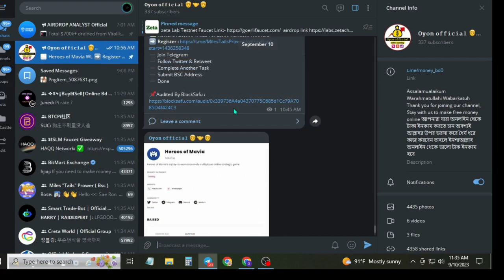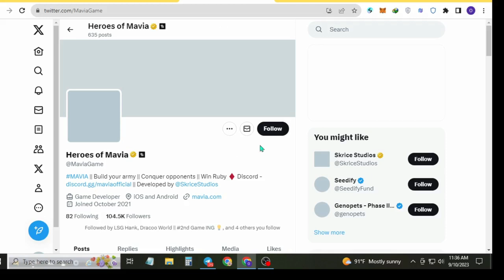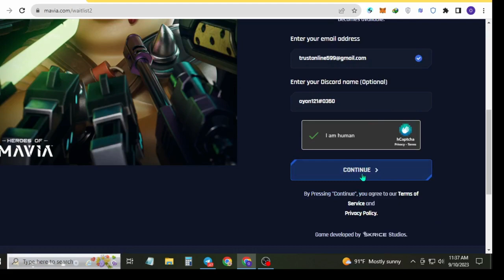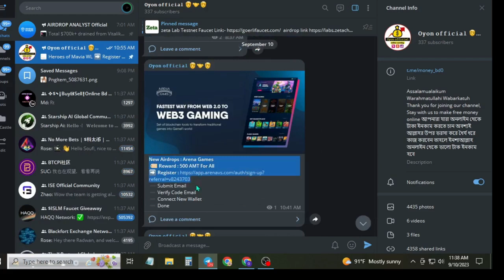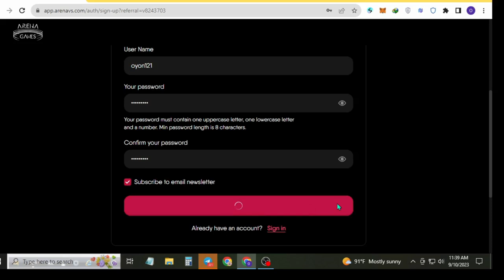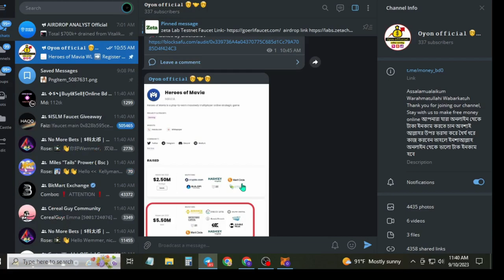Instant 500 $AMT Token Arena Games Airdrop Heroes of Mavia Waitlist oyon official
cryptocurrency
crypto news
crypto banter
Crypto
Airdrop crypto